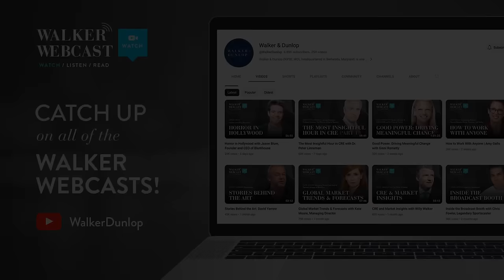Michael Duffy, Opinions editor at large, the Washington Post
Willy was joined by Michael Duffy, journalist, opinions editor at large at the Washington Post, and bestselling author. Michael and Willy discussed anecdotes from his book, The Presidents Club: Inside the World’s Most Exclusive Fraternity encounters and interviews he’s had with past United States Presidents, what he is expecting in the primaries, predictions for the 2024 election, and so much more.

Watch or listen to the replay.

If you have any comments or questions, please reach out to your main Walker & Dunlop point of contact. We are all available to answer questions and provide assistance. Additionally, if you have topics you would like covered during one of our future webcasts, we would be happy to take your suggestions.

Key Points In The Webcast:
00:00 Introduction
00:57 Willy introduces Michael Duffy
02:01 Why political journalism is consequential
05:35 The evolution of the media’s relationship with politics
08:39 Most memorable presidential interview
12:18 Does diversity matter in U.S. politics?
14:23 Presidents of different parties get along better
17:19 The dilemma of being a politician
19:04 Presidents Bush and Clinton’s relationship
22:08 How did U.S. politics get here?
25:21 Drastic changes in the landscape in the last 25 years
27:35 Should the U.S. engage with dictatorships and socialists?
30:34 Getting to know Trump and a potential 2024 win
38:13 Does Nikki Haley stand a chance?
39:23 Who has more momentum: Biden or Whitmer?
44:20 The implications of a Trump-Biden frontrunning election
48:47 Have presidents parted ways with their VP?
51:35 Consolidation of media and ownership by billionaires
55:33 Who would you want to interview and why?